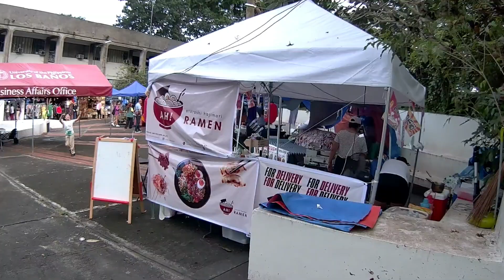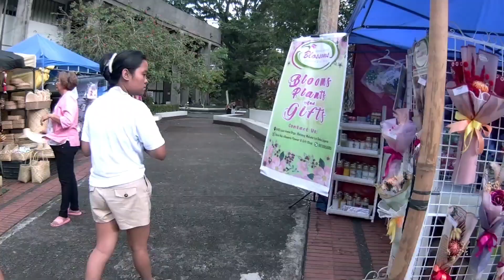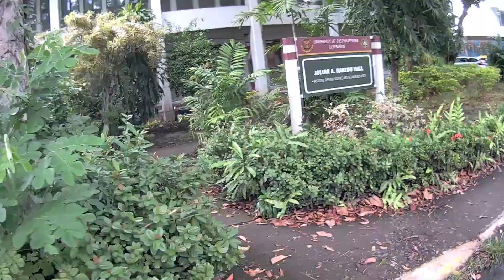Stopover muna para bumili ng makakain at tubig sa loob ng isang mall malapit sa campus.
Gear(s):
SJCAM SJ5000x Elite WiFi
SJCAM C300
Ulanzi Mini Extension Tripod Pole